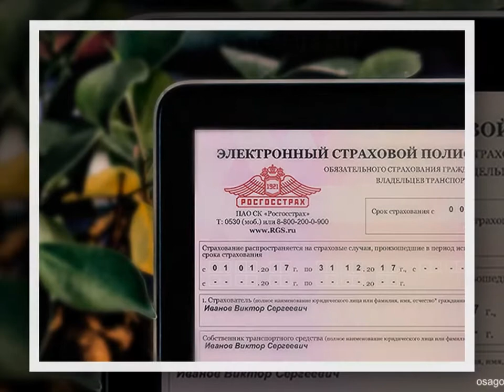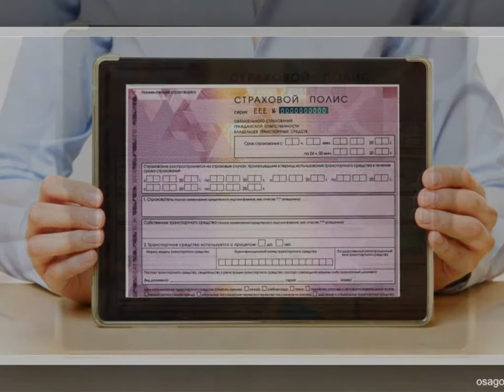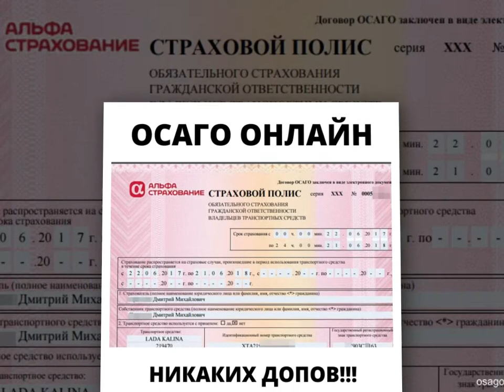ОСАГО ОНЛАЙН. Плюсы оформления через интернет.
Кто уже оформлял полис ОСАГО через интернет, того в офис страховой компании уже не заманишь.
Смотри видео, там о плюсах оформления полиса онлайн.